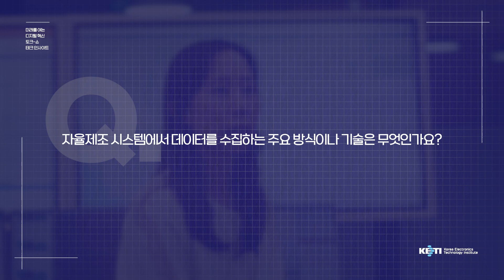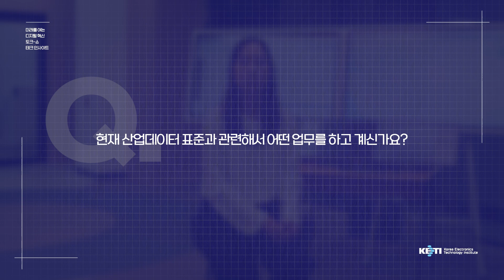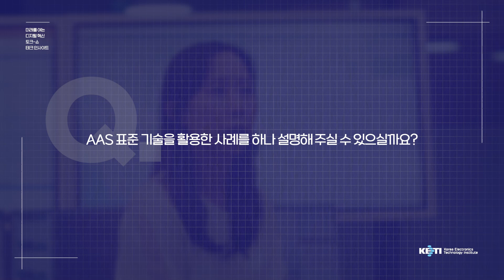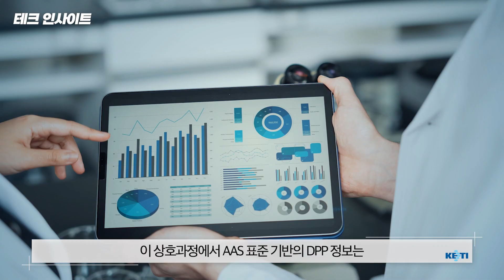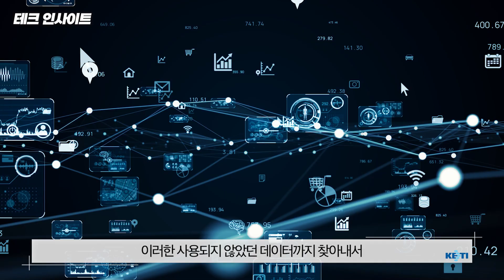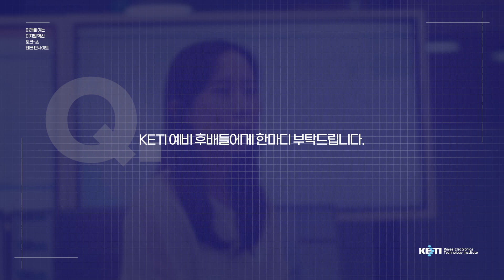테크인사이트 EP 02 | 자율제조_산업데이터의 중요성과 SMIC 데모 사례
테크인사이트2편_자율제조_산업데이터의 중요성과 SMIC 데모 사례

자율제조 산업의 생산성 향상과 지속 가능성을 실현을 위해 주력하는
한국전자기술연구원 자율제조연구센터 정지은 책임연구원의
"산업데이터의 중요성과 SMIC 데모 사례" 이야기
함께 보시죠.

한국전자기술연구원(KETI)은 다양한 첨단 기술을 선도하고 있으며, 첨단소재부품, 정보통신미디어, 융합시스템 등 전자·IT 분야에서 활발한 연구개발 활동을 펼치고 있습니다.

기술관련 문의는 아래 내용을 확인해 주시기 바랍니다.

1. KETI 홈페이지 내 "기업협력플랫폼'을 확인해주세요.

핵심기술 개발 및 기술협력에 앞장서는 KETI가 되겠습니다.

※ 본 채널은 건전한 온라인 소통 문화를 지향합니다.
영상과 관련 없는 타인에 대한 비방, 인신공격, 허위사실, 욕설, 혐오표현, 악의적 댓글 등은 사전 통보 없이 삭제될 수 있습니다.